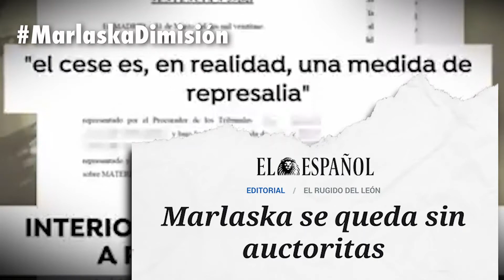Marlaska, solo queda dimitir.